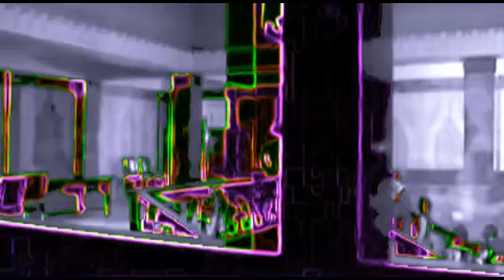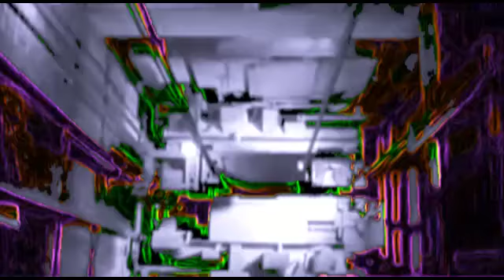Owner Of A Lonely Heart-Yes (Boobsie Version)